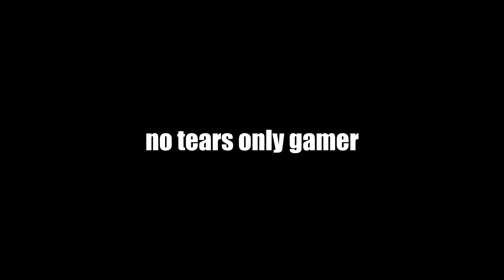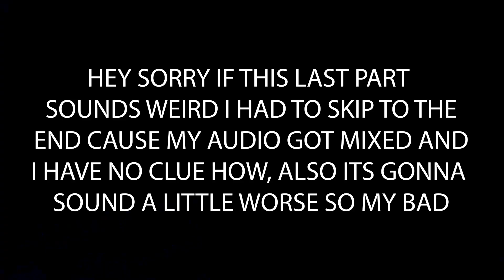I Love Ori and the Will of the Wisps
it actually makes me so upset that the audio messed up man i hate it here ! i got it fixed for next time but man it hurts.